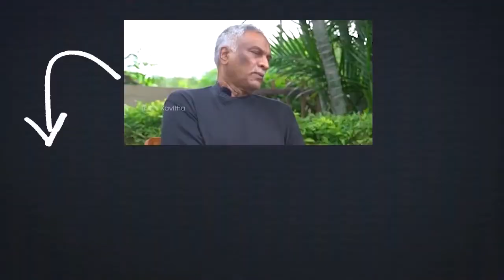MP Raghu Rama Krishnam Raju Protest over Employees PRC Issue | Telugu News | Vaartha Vaani